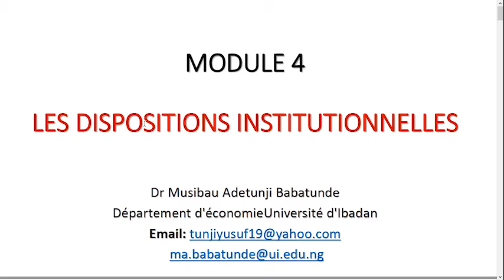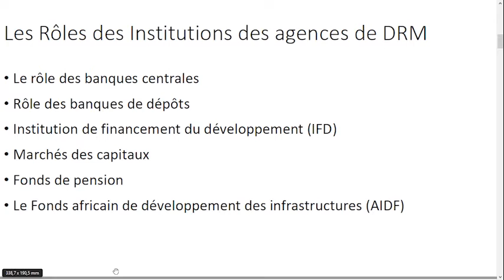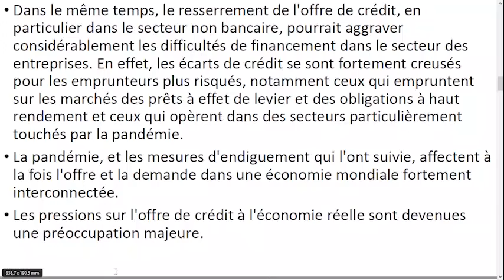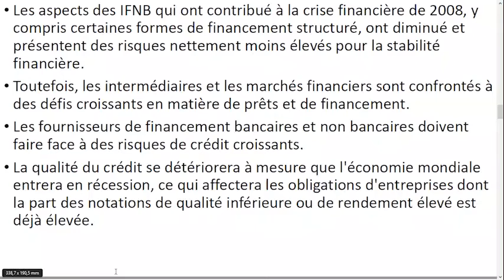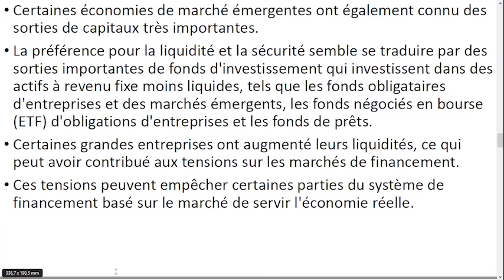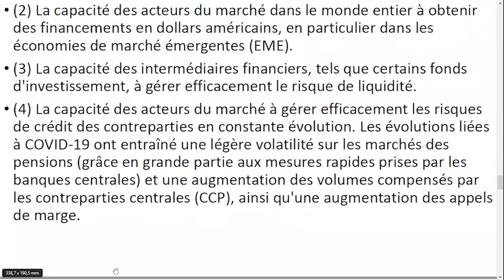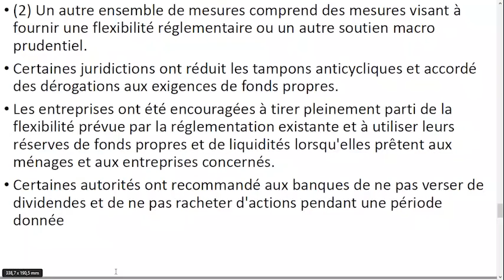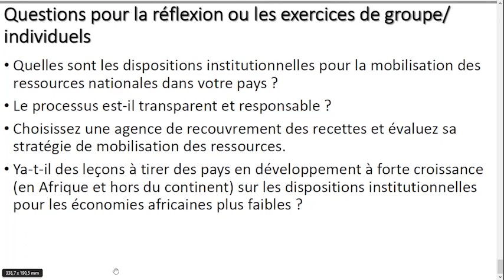MODULE 4 DRM FR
MOBILISATION DES RESSOURCES INTÉRIEURES ET INVESTISSEMENT EN AFRIQUE